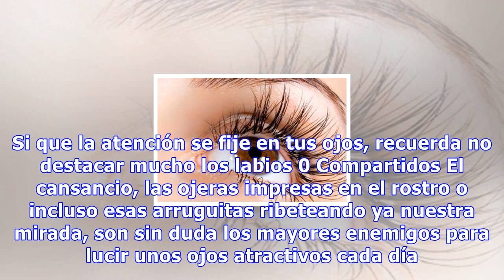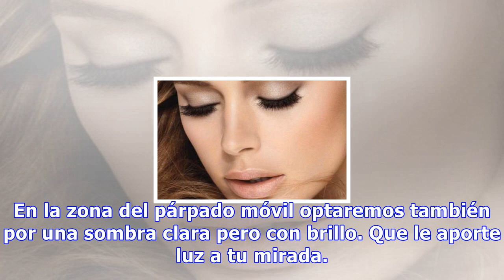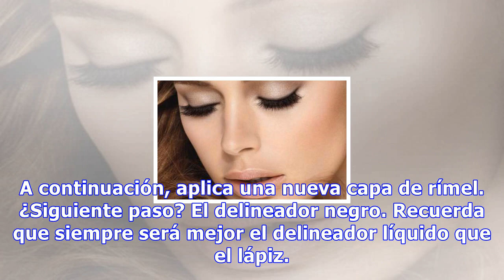6 consejos de belleza para lucir unos ojos más grandes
6 consejos de belleza para lucir unos ojos más grandes
6 consejos de belleza para lucir unos ojos más grandes Uno de los consejos más habituales al maquillarnos es resaltar solo una zona de nuestro rostro. Si que la atención se fije en tus ojos, recuerda no destacar mucho los labios 0 Compartidos El cansancio, las ojeras impresas en el rostro o incluso ...